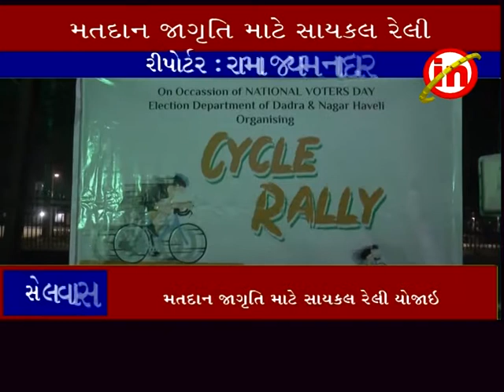સેલવાસ ઃ મતદાન જાગૃતિ માટે સાયકલ રેલી યોજાઇ